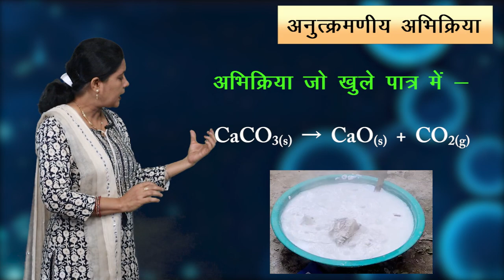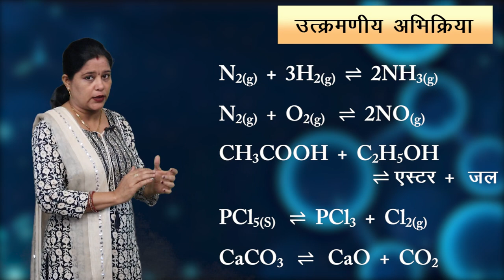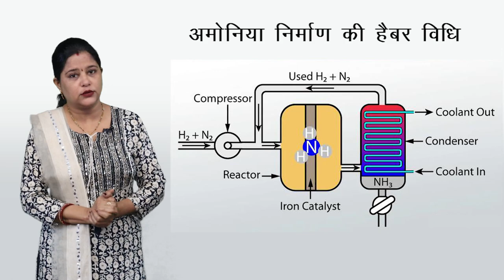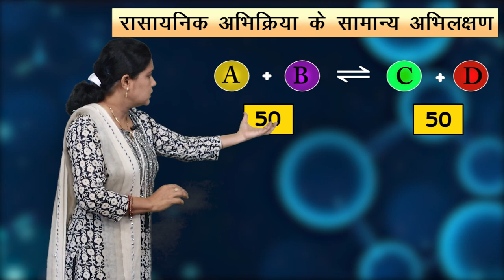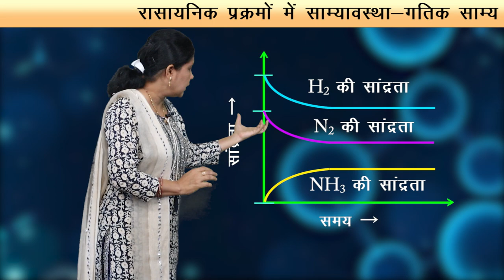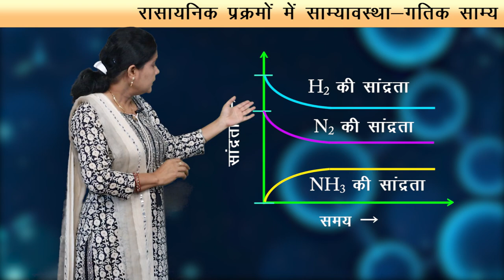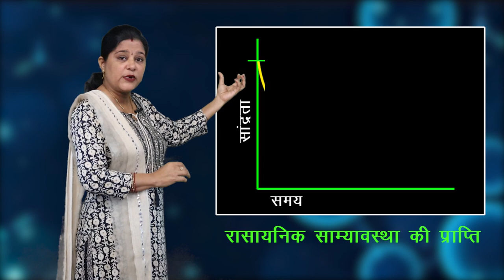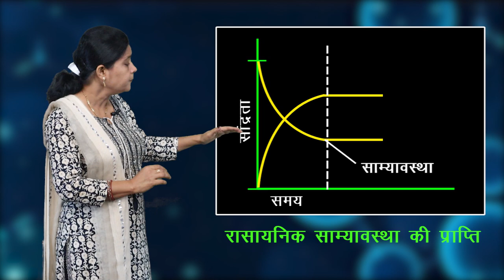CLASS 11 CHEMISTRY | CHAPTER - EQUILIBRIUM | साम्यावस्था